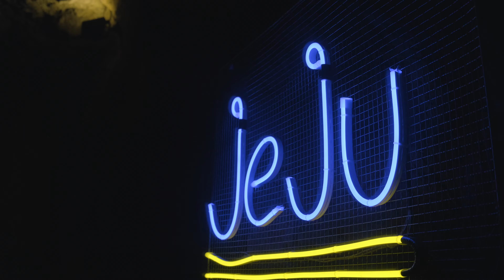심콩심콩 마음까지 물드는 핑크뮬리 스팟, 제주 휴애리에 다녀왔어요~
핑크빛이 절정에 이른 10월, 휴애리로 나들이를 갔어요.
핑크뮬리 실사는 처음이라 가는 내내 얼마나 설렜는지~
온 세상이 핑크핑크!! 얼굴도, 손도, 마음도 그저 핑크로 물들었습니다^^
염소, 토끼, 조랑말, 거위 등 동물들도 많구 곳곳에 포토존도 마련돼 있어서 한 번쯤 찾기 좋은 곳인 것 같아요!
9월 초부터 11월 중순까지 핑크뮬리 축제 기간이라고 하니까 시간 되시면 들러보셔도 좋겠네요.
영상도 재미있게 봐주세요~~^^

제주 휴애리
제주도 핑크뮬리

Equipment

FUJIFILM X-T3
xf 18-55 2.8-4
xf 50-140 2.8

BGM

Rex Banner
Great Times Ahead